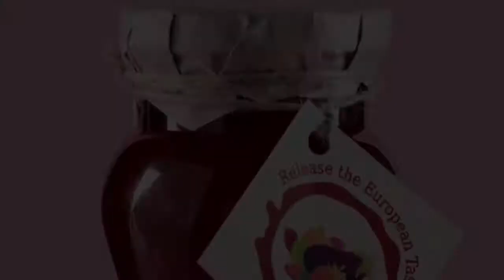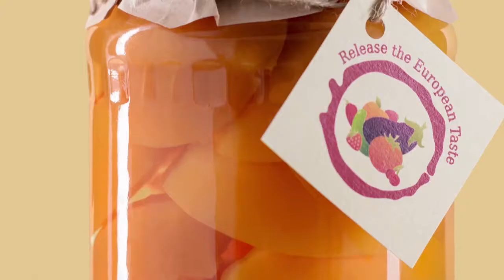Release the European Taste (Arabic)